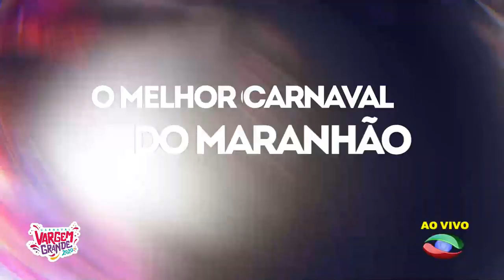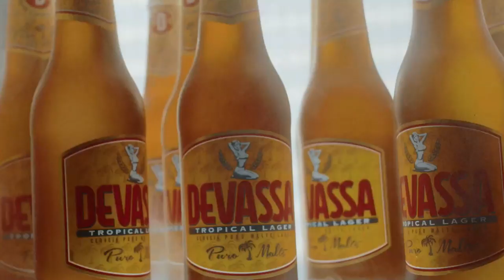🔴 SHOW DE XAND AVIÃO | Carnaval de Vargem Grande 2020 - AO VIVO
Programação de Hoje:

14H MUSIC COLORS - FESTA DAS CORES

17H MARA PAVANELLY

19H JONAS ESTICADO

XAND AVIÃO - ENCERRAMENTO